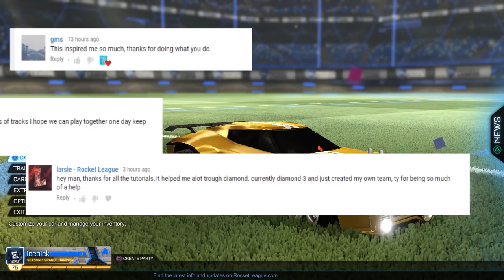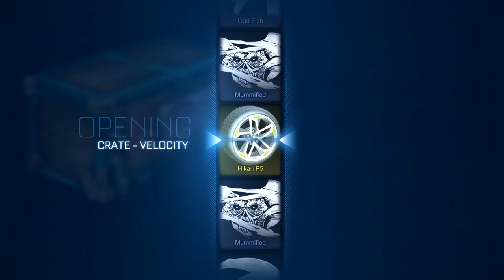QnA (ASK ME ANYTHING!!!) + Velocity Crate Opening!